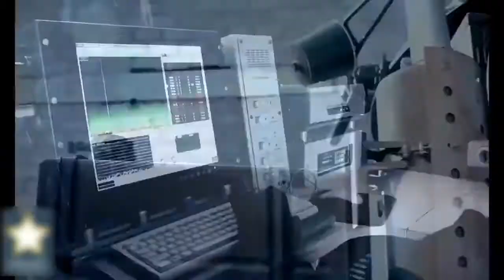Meet Russian Moskva-1 Electronic Warfare System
Russian Moskva-1 Electronic Warfare System.

It is a modern radar complex able to see and accompany all airborne targets at a distance of 400km. It operates on the principle of passive radar. This means that it does not emit any signals, only receives and analyses the outer ones. It can not only apply interference, but scan airspace and also function as a control and reconnaissance command center. The system is able to operate in passive radar mode, remaining invisible to the enemy. It scans the airspace and determines if objects are missiles, or aircraft and then transmits data to its command post. The operator at the command post will then decide if the object should be destroyed or not.